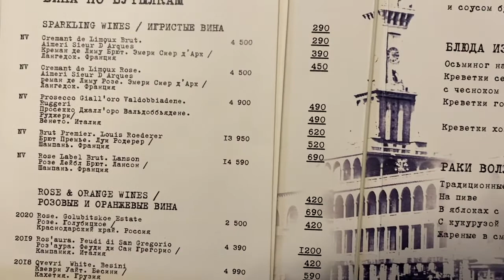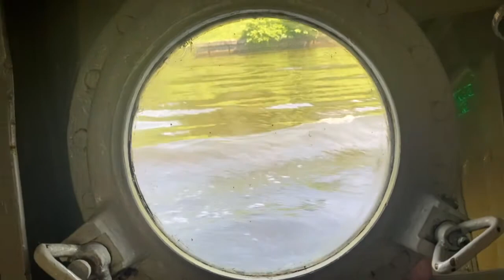Северный Речной вокзал - Порт пяти морей. Москва. Жаркий июнь, 22.06. 2021г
Путешествие по каналу им. Москвы от Северного Речного вокзала. Жаркий июньский день, на палубе - бриз, живописные берега, интересный рассказ гида. г.Москва. 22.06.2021г.